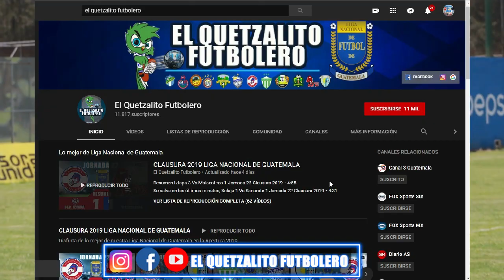EN VIVO Guatemala vs Costa Rica Sub23, Donde ver en vivo, fecha y hora, Eliminatoria Pre_Olímpica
PASIÓN POR EL FÚTBOL CHAPÍN